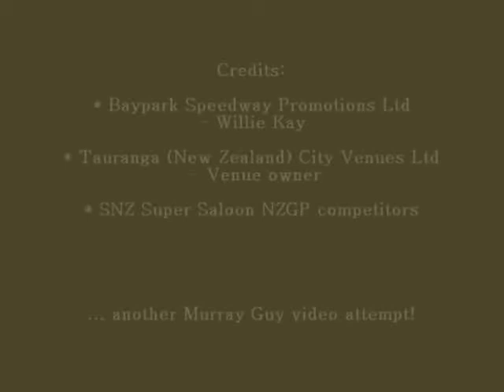Super Saloon NZGP - the cars. Baypark Speedway, Tauranga, NZ. 1/1/11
Baypark Speedway New Zealand hosts the Super Saloon Grand Prix for the 2010/2011 season on January the First, 2011. Jared Hawkins of the USA driving the 71m super saloon of Russell Donovan to victory.